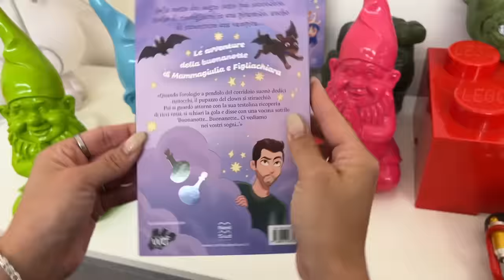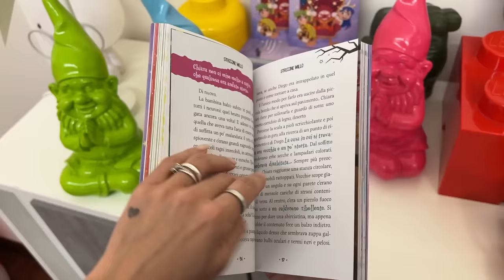FIGLIACHIARA E FIGLIODIEGO FANNO UNO SCHERZO A MAMMAGIULIA CHE SI SENTE MALE E VOMITA !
Mammagiulia e figliachiara nel nuovo video di oggi, mammagiulia si è svegliata e sta andando a chiamare figliachiara e efigliodiego come in papàantonio fa intervento in ospedale dopo che si è rotto il naso! *figliachiara piange* mammagiulia trova una sorpresa figliachiara e figliodiego sono già pronti così mammagiulia decide di andare a prepararsi nel nuovo bagno della nostra nuova casa come in portiamo il nostro nuovo cucciolo di cane dal veterinario per la prima volta! *piange* figliachiara e figliodiego decidono di andare a fare colazione ma prima vogliono far mangiare il nostro nuovo cucciolo di cane rocky come in figliachiara è scomparsa allo zoo! non la troviamo più! mammagiulia va a lavarsi nel nuovo bagno mentre figliachiara e figliodiego sono nella nostra nuova cucina come in matti è stato morso alla gamba dal nostro nuovo cucciolo di cane rocky e si fa male! *ninna piange* figliachiara prende il cibo dolce vs il cibo salato per il nostro nuovo cucciolo di cane rocky mentre figliodiego prepara la ciotola come in mammagiulia e figliachiara vanno dal parrucchiere e cambiano colore di capelli e look! figliachiara ha un'idea nuova e figloiodiego ha paura figliachiara vuole fare un nuovo scherzo a mammagiulia perché guardando il cibo del nostro nuovo cucciolo di cane rocky scopre che è uguale ai cereali che mangia mammagiulia a colazione come in pallino incontra per la prima volta e litiga con il nostro nuovo cucciolo di cane rocky! *aiuto* figliachiara vuole mettere di nascosto senza farsi vedere da mammagiulia il cibo del nostro nuovo cucciolo di cane rocky nel contenitore dei cereali di mammagiulia per farle mangiare il cibo di rocky come in figliachiara si stacca il dente da sola nella nostra nuova macchina e si fa male e esce tanto sangue! mammagiulia arriva nella nostra nuova cucina e vuole fare colazione e prepara il latte e mette i cereali che sono il cibo del nostro nuovo cucciolo di cane rocky nella sua nuova tazza e inizia a mangiare come in andiamo a scegliere un nuovo cucciolo di cane per figliodiego! *sorpresa* mammagiulia scopre che non sono i suoi cereali e chiede aiuto a figliachiara efigliodiego e scopre che le hanno fatto un nuovo scherzo e mammagiulia si sente male e vomita e sta male e figliachiara e figliodiego decidono di scappare perché ha paura e mammagiulia si arrabbia tantissimo e decide di vendicarsi come in mammagiulia e figliachiara perdono l'aereo e rimangono bloccati in aeroporto con papàantonio e diego!